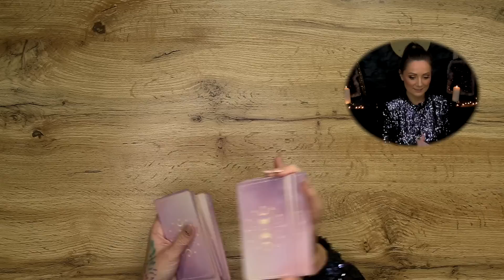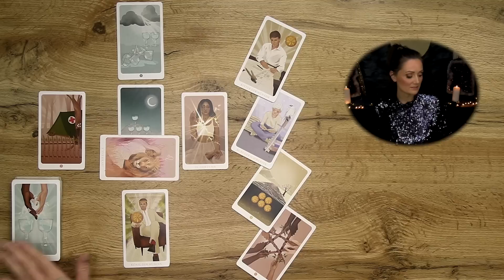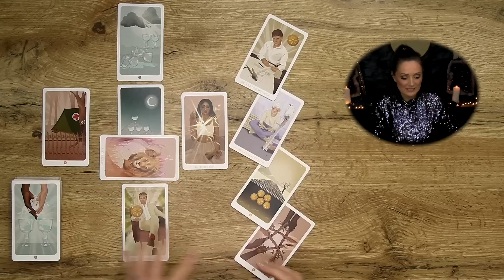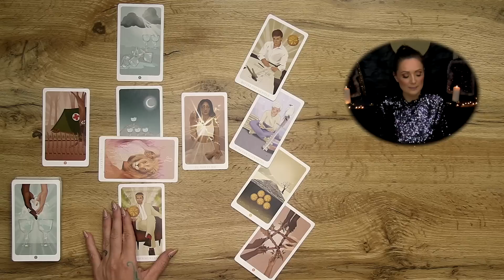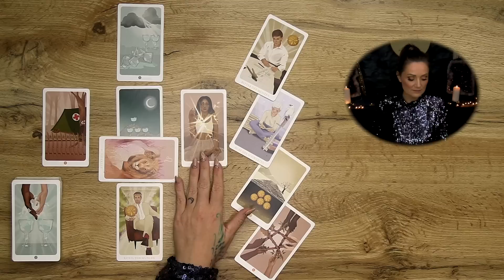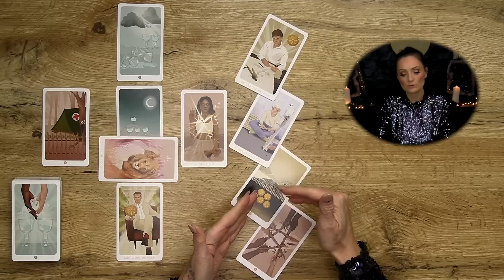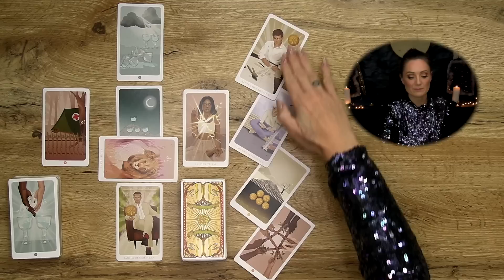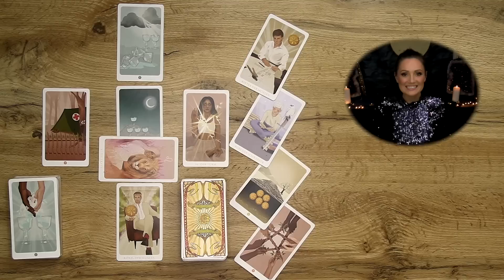KREBS ♋️ Erkenne die Realität dieser Situation! Tarot Liebe Mitte März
Decks:

Seelenreise Tarot
Golden Art Nouveaut
Astrology Deck
Moonology Oracle Cards
Energieportale Aktivierungskarten